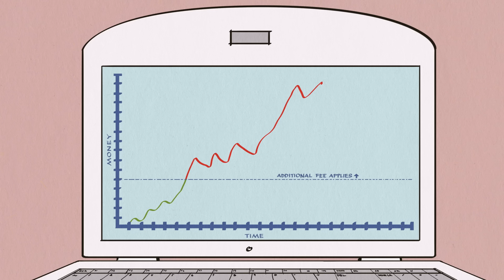Harmidom | 2 godziny zwiedzania pokoi u Wielkodomskich! | Nickelodeon Polska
Zabawę z rodziną Wielkodomskich czas zacząć! Babcia przygotuje świeże tamales, Robuś zaśpiewa dla dziadka piosenkę, Rozalka oprowadzi was po domu, a Karolina pokaże to na streamie! Obejrzyjcie wszystkie pokoje w domu Wielkodomskich w 2-godzinnej kompilacji scen.